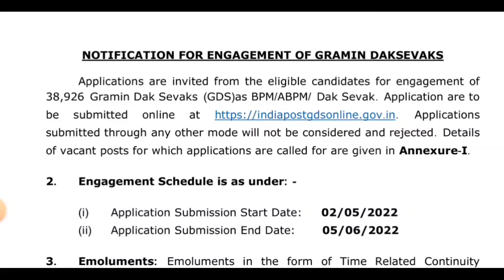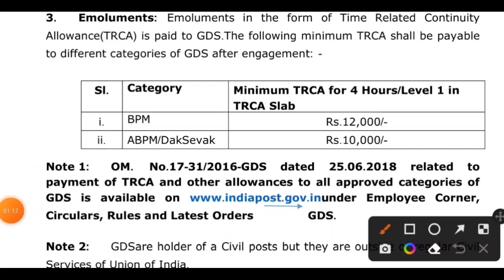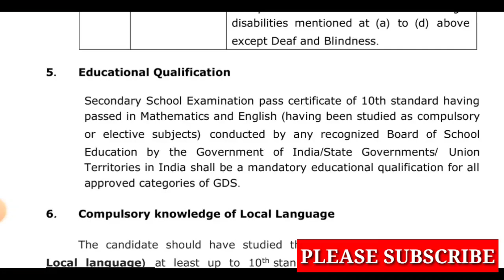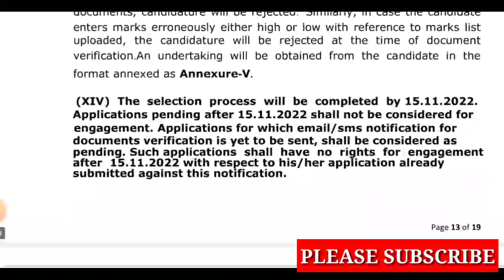BREAKING NEWS/सभी के लिए खुशखबरी /India post gds vacacancy/post office/gds vacacancy 2022